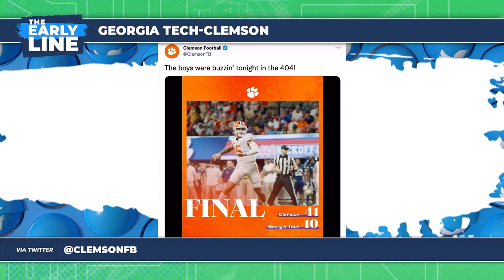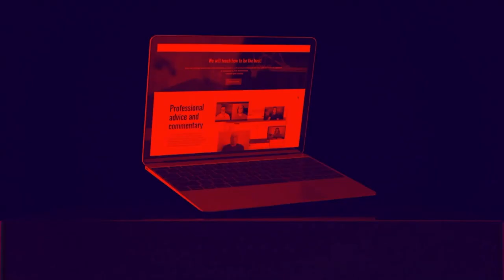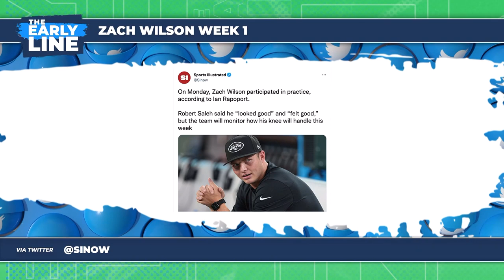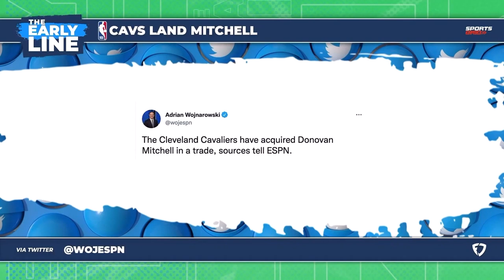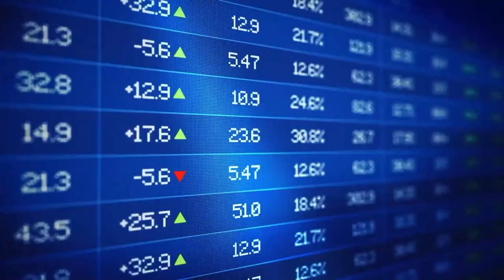NCAAF & NFL Weekly Headlines | The Early Line Hour 1, 9/6/22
Kevin and Donnie open Tuesday's show by talking the biggest headlines and news across both college football and the NFL heading into another big week of action.